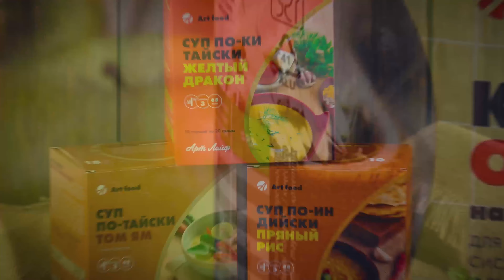Artlife Box #4 | Бьюти-мастхэвы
БАД. Не является лекарственным средством

Каждый из нас хочет выглядеть потрясающе: иметь сияющую, бархатную кожу, ухоженные волосы и подтянутое тело. На пути к такому результату очень важна РЕГУЛЯРНОСТЬ, особенно в домашнем уходе за собой. О своих личных бьюти-мастхэвах в ежедневной уходовой рутине в новом выпуске Artlife Box рассказала телеведущая Нина Огаркова.